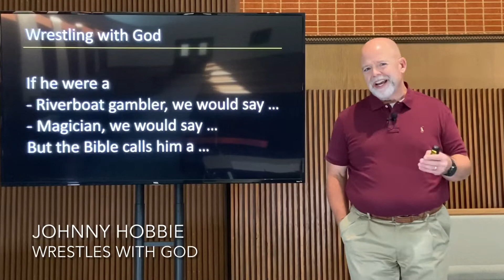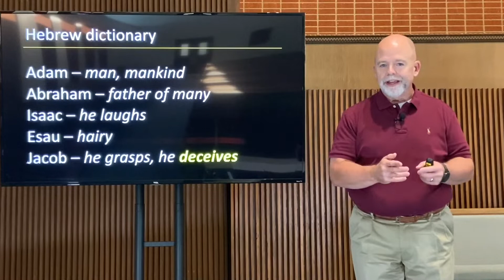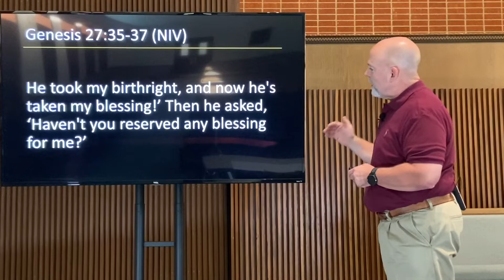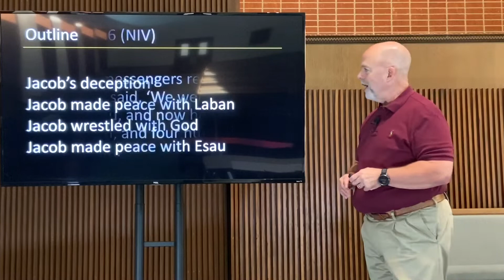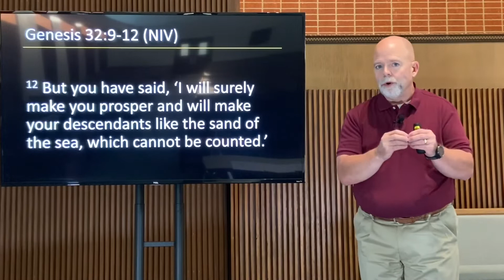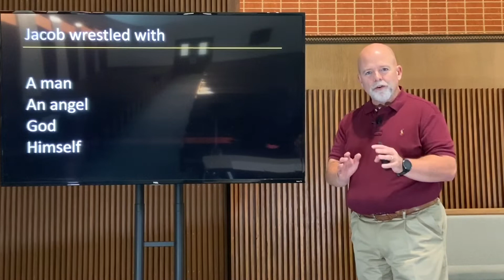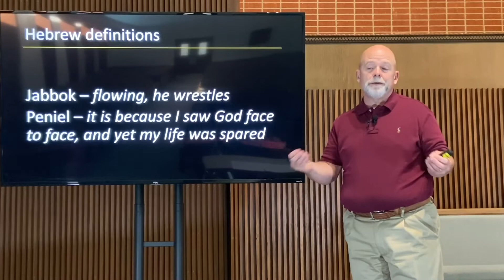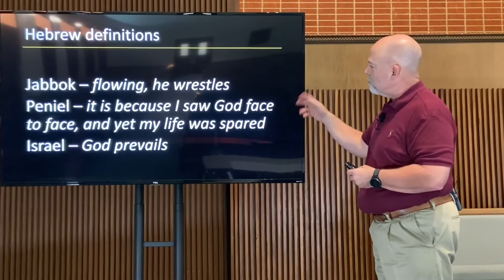2022-10-16 AM / Wrestling with God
Walk with God 08